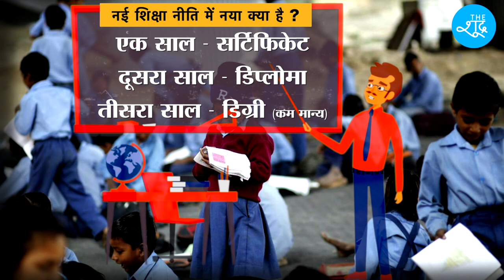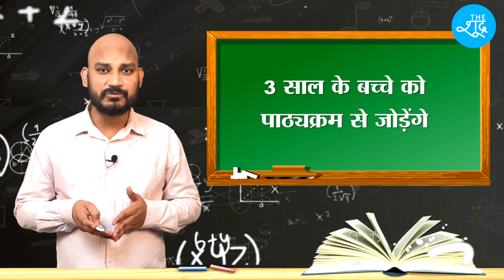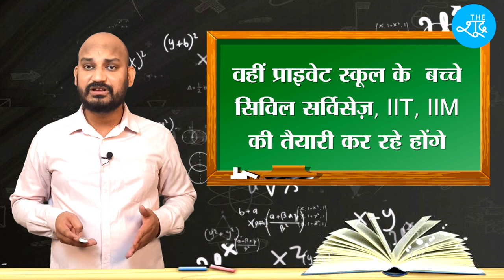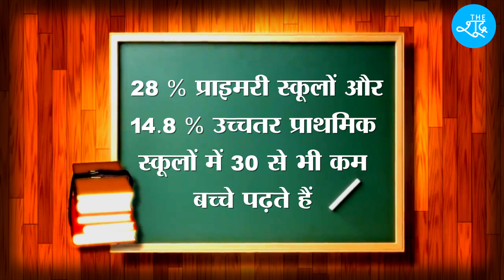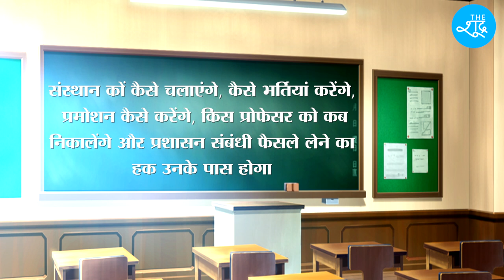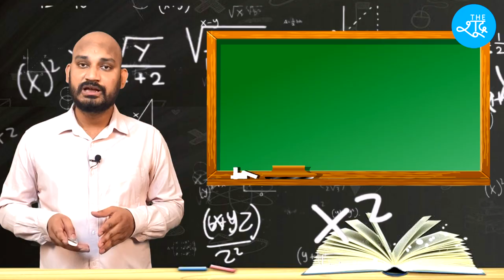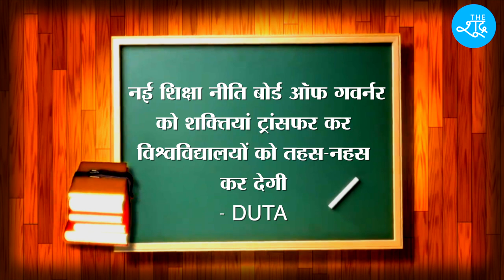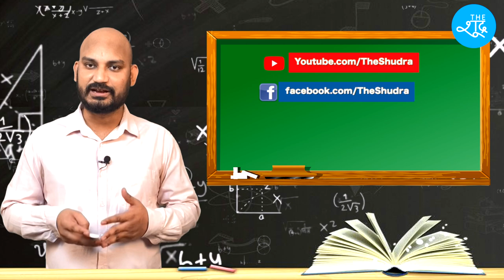New Education Policy 2020 से बहुजनों को फायदा होगा या नुकसान ? Explained by Sumit Chauhan | NPE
Beneficiary Name: The Shudra
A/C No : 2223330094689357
IFSC: RATN0VAAPIS

Graphics and Animation Courtesy...